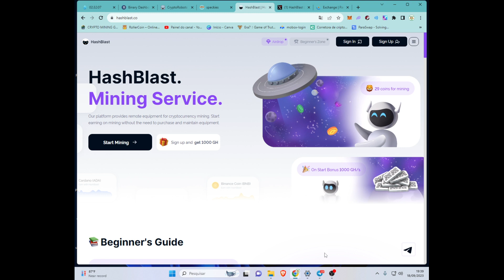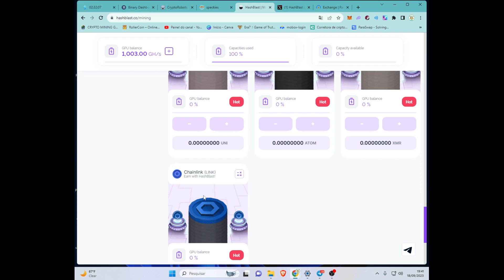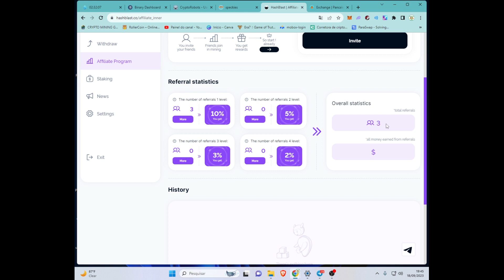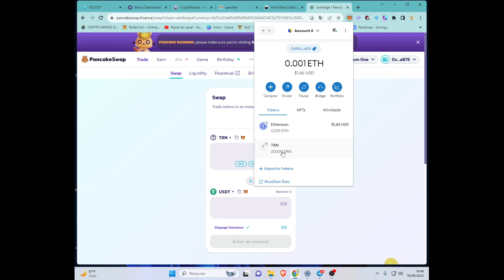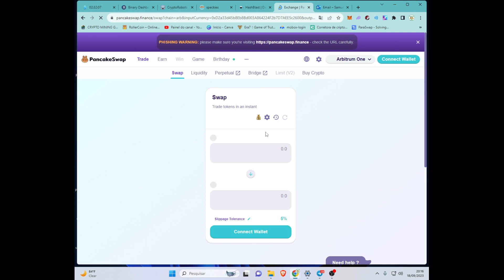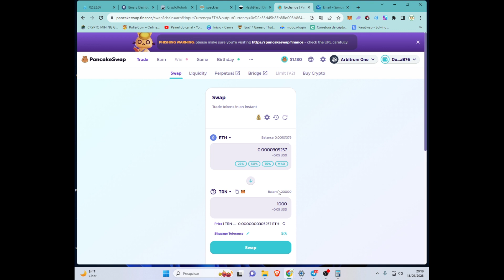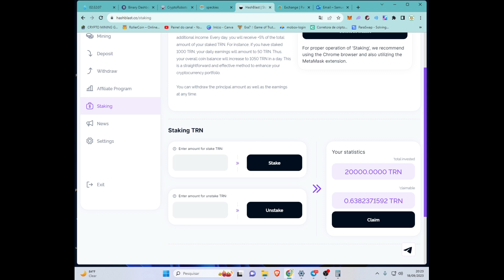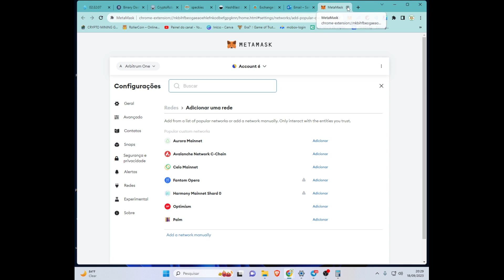Hash Blast Ganhe 1000 GHS de Mineração e 1000 Tokens TRN Free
* Free

* Requer Investimento

* Testando

1 - B Binary (não saquei, mais pessoal esta sacando)
2 - Crypto Robots (não saquei)
3 - Worker Cash (não saquei, ganha para assistir videos)